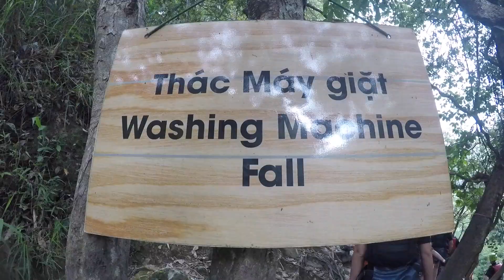Canyoneering in Dalat Vietnam!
Spent the day canyoneering in Dalat Vietnam with the Highland Sport Travel company. It was worth every penny!